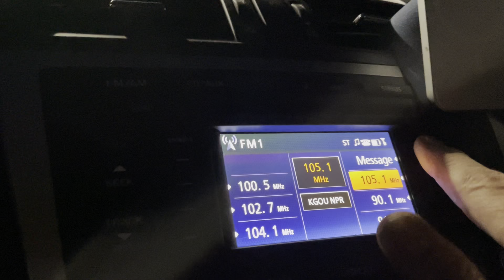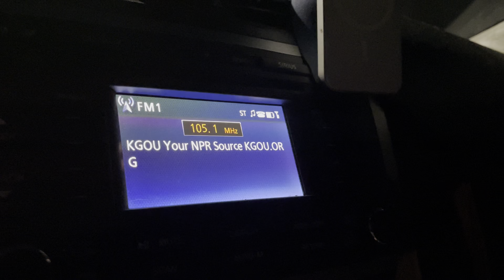Rick Rubin’s book on NPR on the way to The Hole